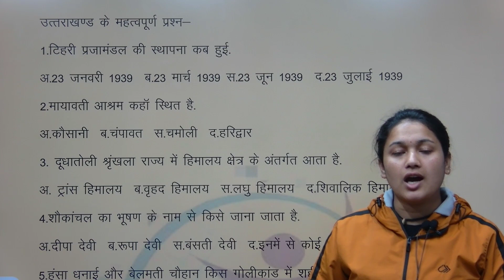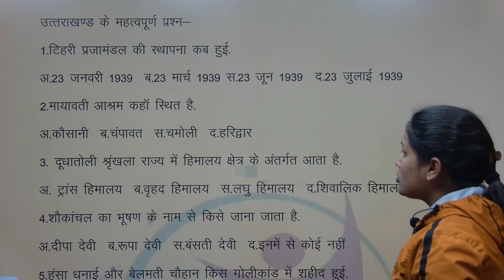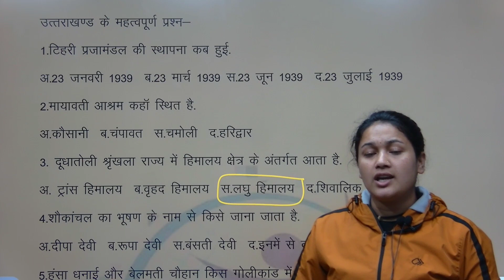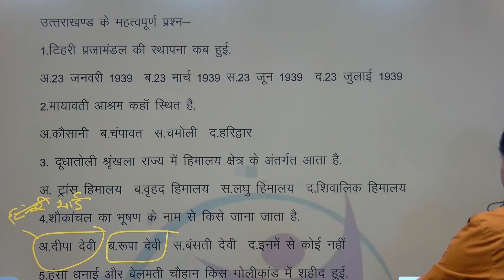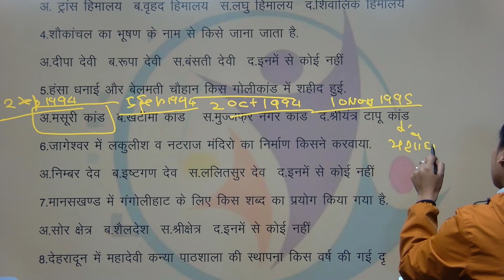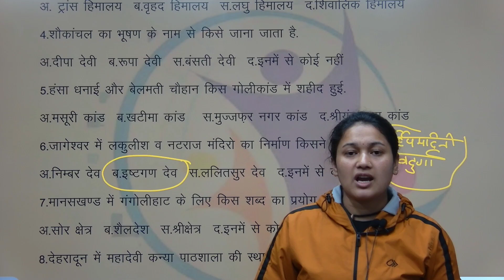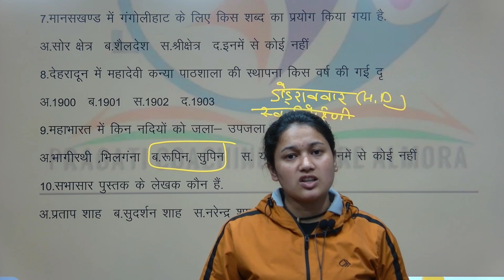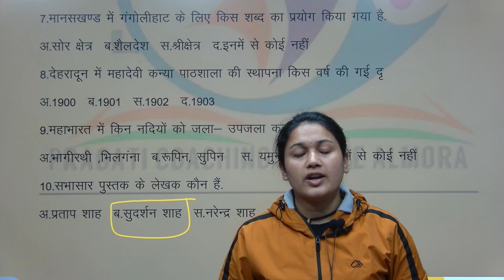Uttrakhand mcq's 004 Ukssc/Ukpscपैटर्न पर आधारित प्रश्न Pragati coaching centre Almora